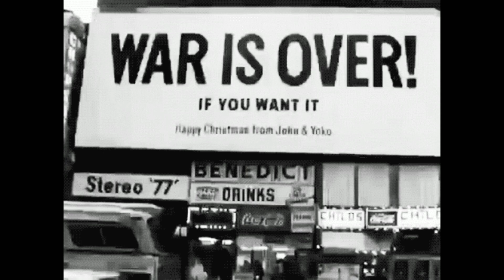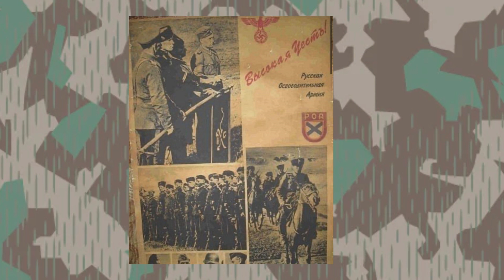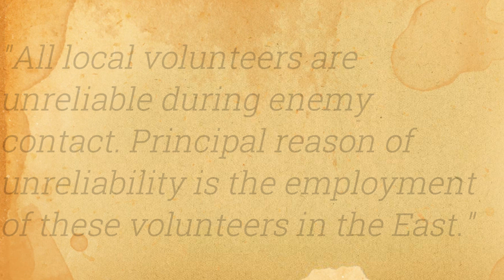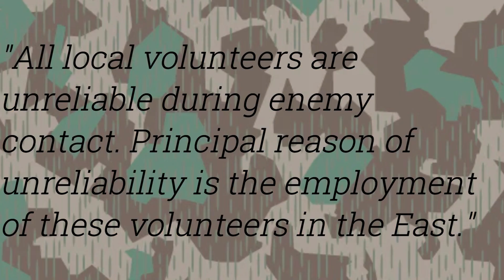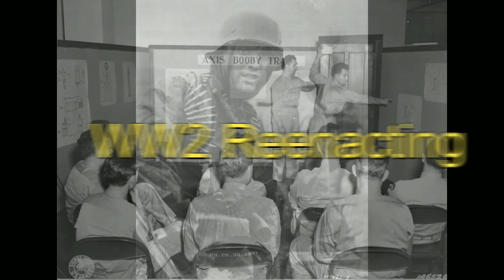The Russians Who Fought For the Germans in WW2 - The Russian Liberation Army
The Russians who fought for the Germans in WW2

Remember to ALWAYS love history!